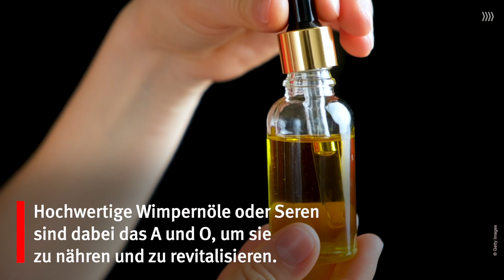5 Tricks, mit denen deine Wimpern voller aussehen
Mit diesen Tipps bekommst du einen atemberaubenden Wimpernaufschlag, versprochen!